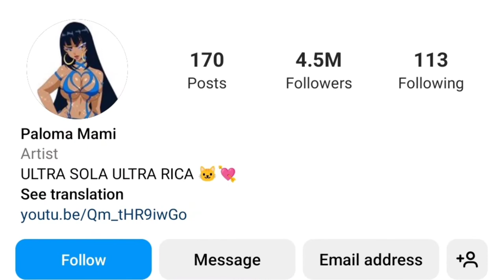paloma mami (Singer) 2022 Lifestyle, Biography, NetWorth and more